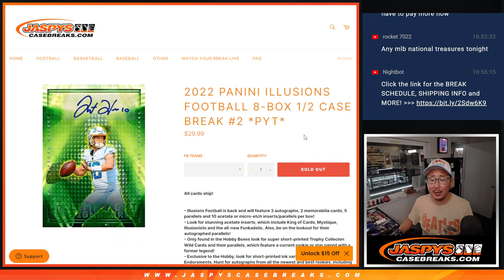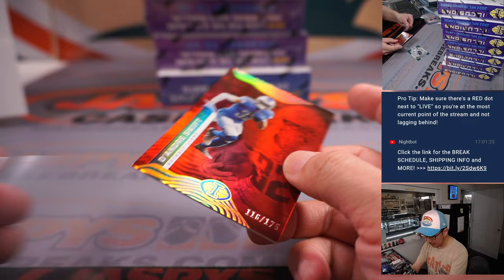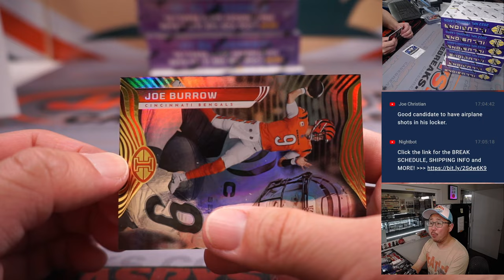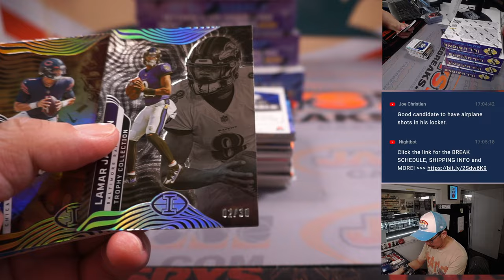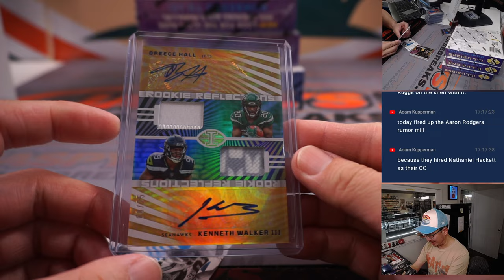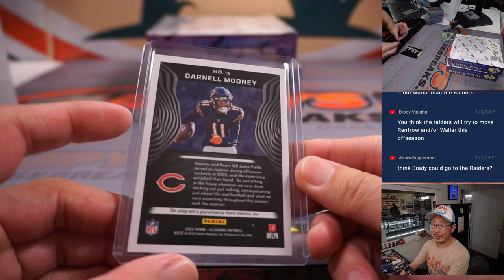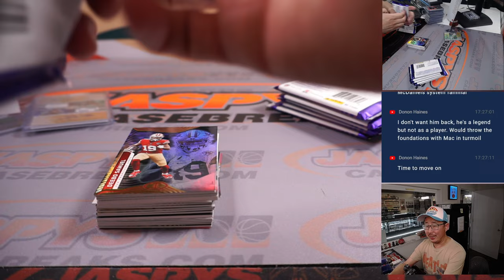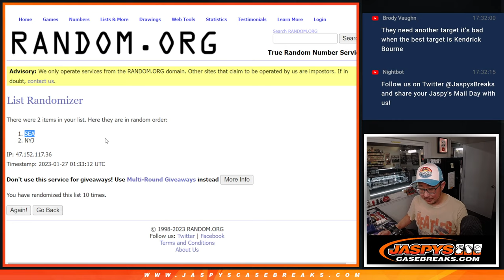Th, 01.26.23 -- 2022 PANINI ILLUSIONS FOOTBALL 8-BOX 1/2 CASE BREAK #2 *PYT*